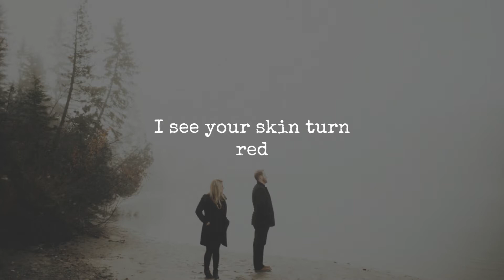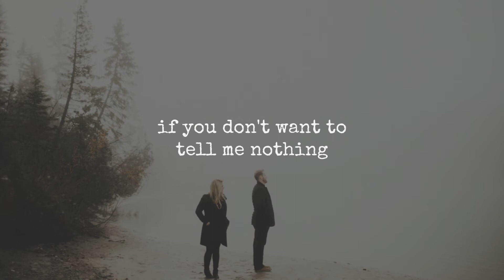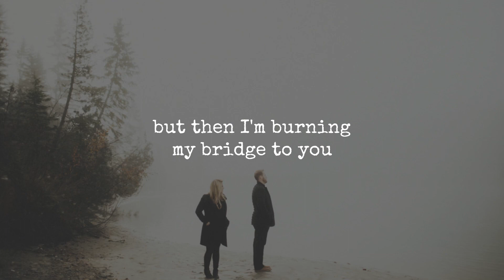Parachute | Jaymes Young | Lyrics ☾☀